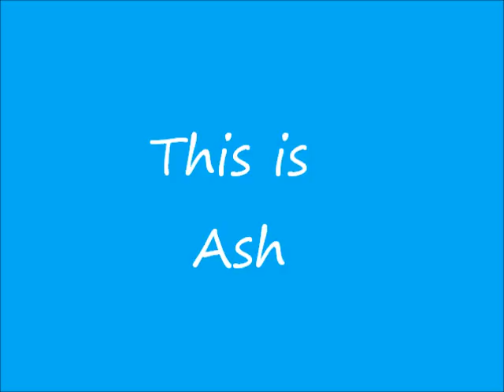Ash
ADOPTED OCT. 2011.This is Ash!  Ash is a 1 1/2 - 2 year old male lab/flat coated retriever mix.  His original owner admitted to dumping him in the country.  He waited for his owner to return for THREE DAYS.  A good samaritan found him and rescued him.  Now we are lucky enough to have him and find him a good FOREVER home.  Ash is just so happy to meet and greet everyone.  He is extremely friendly and outgoing. Would make a great family dog. He has a lot of energy so only active families need apply. A fenced in yard would be perfect for Ash so he could run free and run off some of his energy.  Come by and meet this special boy!  He is new to the shelter so I do not know how he is with other dogs, but judging by what I saw today, he seems like he would get along with anyone!!